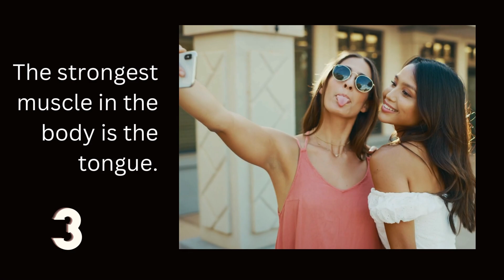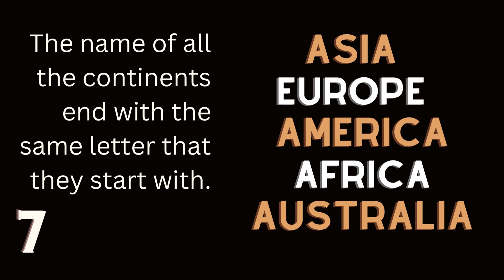Interesting Facts in the world | Facts in Less Than 5 Minutes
Interesting Facts in the worl,
Facts in Less Than 5 Minutes.

top 10 interesting facts,amazing facts about the world in english,animal facts you didnt know,interesting fun facts in the world,weird facts i know for some reason,weird facts about the human body,facts about earth you didnt know,unbelievable facts you dont know about earth,strange facts about animals,strange facts about the human body,Interesting Facts in the worl,Facts in Less Than 5 Minutes.,women blink twice as much as men,cocacola was originally green